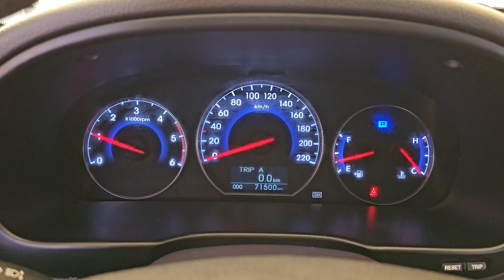2010 Hyundai Santafe used car export (AU521600) carwara, 카와라 싼타페 수출